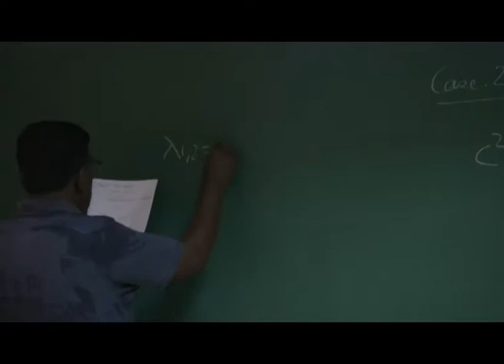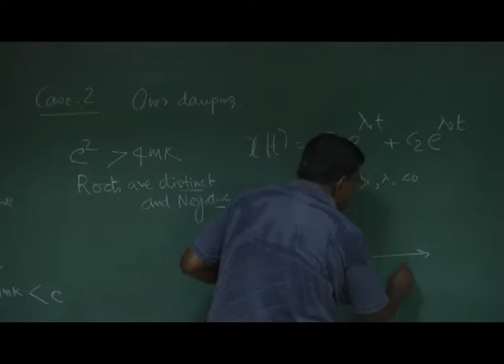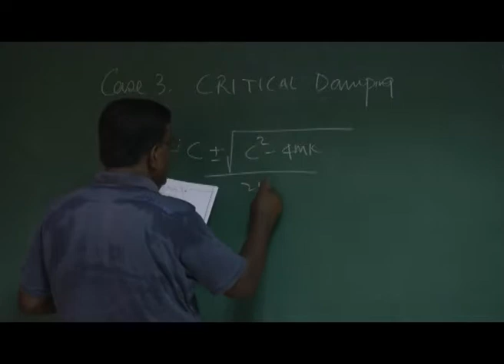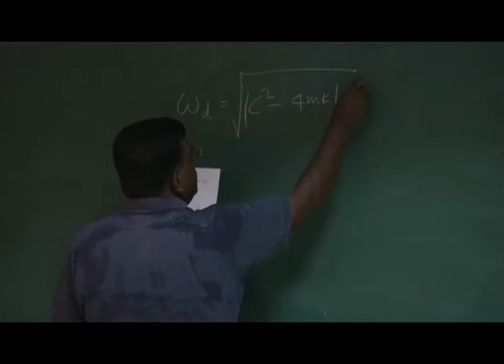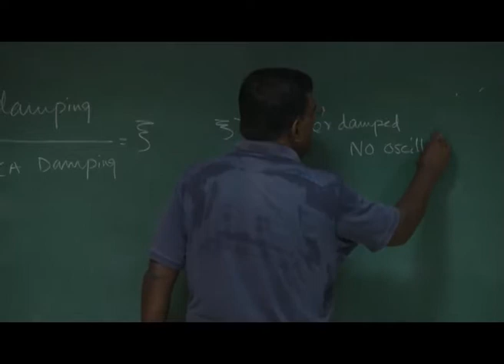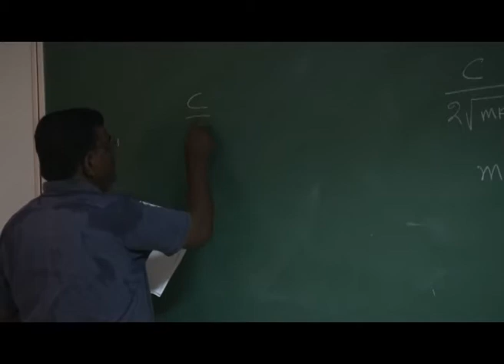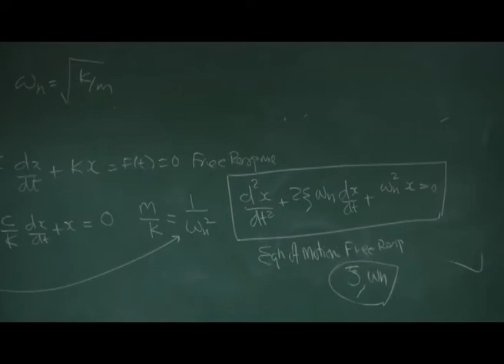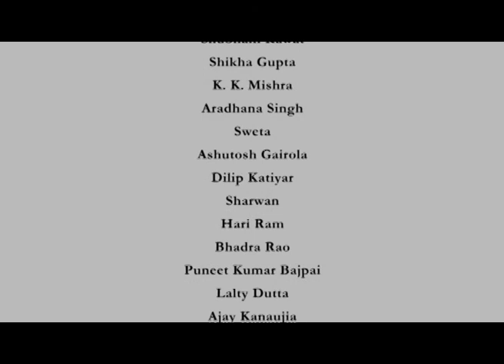Spring-Mass-Damper System: Over and Critically damped (CH_15)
Course name: Aircraft Dynamic Stability & Design Stability Augmentation System
Name of Presenter: Prof. A.K.Ghosh
Keyword: Swayam Prabha,  Spring-Mass-Damper System: Over and Critically damped